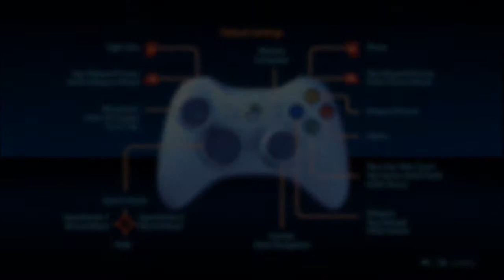Mass Effect 3 Multiplayer Demo - Infiltrator, Silver (2 of 2)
This video covers waves 8-10 and the extraction.

I started to do much better as I got to these last rounds